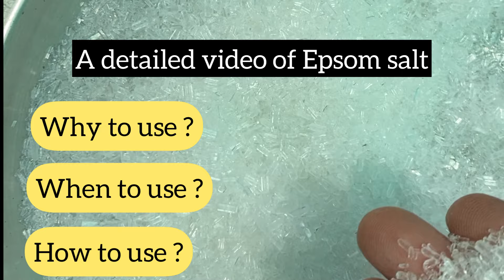How to use Epsom salt in plants| benefits|पौधों की नहीं हो रही है ग्रोथ?तो इस्तेमाल करें एप्सम साल्ट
Epsom salt is an inexpensive organic fertilizer for plants.
It contains a good amount of magnesium and sulphat.
It not only helps in increasing the overall growth of a plant but also helps in making the leaves of the plant bigger and shiner.
It works best for roses, tomatoes and bell peppers. Specially all the fruiting and flowering vegetables.
Two easy methods for applying Epsom salt in plants:-
1- You can use Epsom salt as a diluted solution. Take one tablespoon of Epsom salt in one liter of water .
Mix it well and spray the solution on the leaves of the plant or you can pour the solution directly on the soil.
2- You can use raw Epsom salt directly on the soil. One tablespoon in 12 inches of pot and for smaller pots you can decrease the quantity of the Epsom salt.
Watch this complete video for more details.